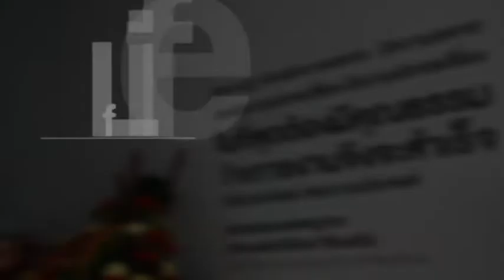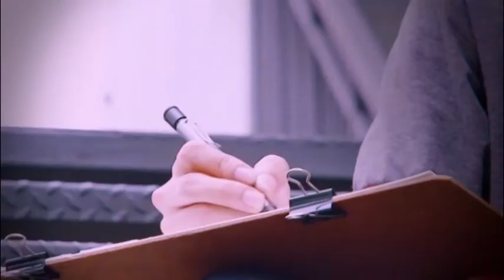Chanapatana International Design Institute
สถาบันสำหรับคนรักงานดีไซน์
เรียนออกแบบแฟชั่น, ตกแต่งภายในและผลิตภัณฑ์ หลักสูตรจากประเทศอิตาลี ไม่ต้องมีพื้นฐานก็เรียนได้ สอนโดยคณาจารย์ชาวยุโรป
สามารถสอบถามรายละเอียดเพิ่มเติมได้ที่ 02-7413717 หรือ หรือติดตาม